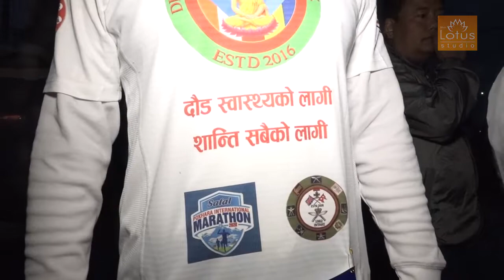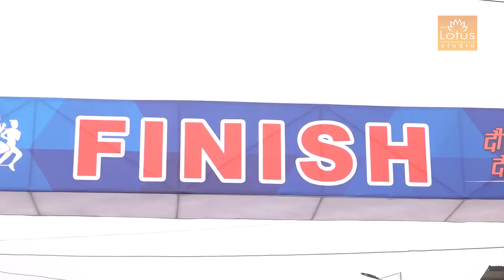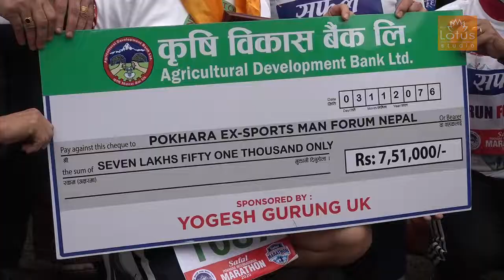Safal Pokhara International Marathon 2020